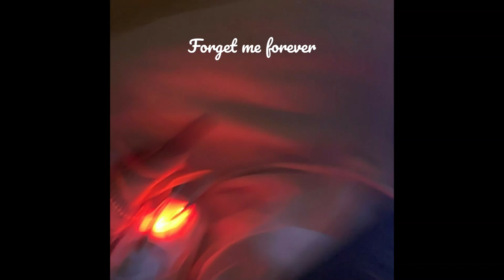Forget me forever (Official Audio)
You are listening to "Forget me forever", the sixteenth track from the new album "Heartwrecker".

Lyrics:

I knew you were my best friend
Actually, you were the most stupid person in the world
You're so bad like the enemies for me now
And I don't wanna see your devil face

Our friendship is over, our fellowship is over
Find yourself a new friend
I will find in the end
Let's forget each other
And forget me forever

Find yourself a fuckin' new friend
And just forget me forever

I knew you were the one I trusted most
Actually, you were the biggest liar in the world
You're so fuckin' bad like the devil for me now
And I don't wanna see that you're living

Oh, I can't help thinking about you
In my head, I've never been through with you
Wish I could totally delete you from my memory
So click reset, and forget all about me

And just forget me forever, forget me forever